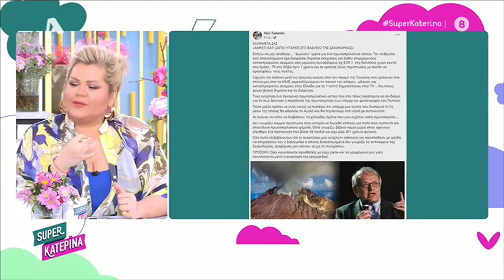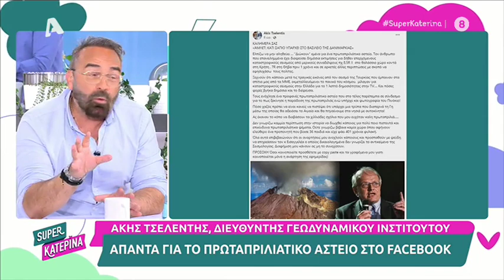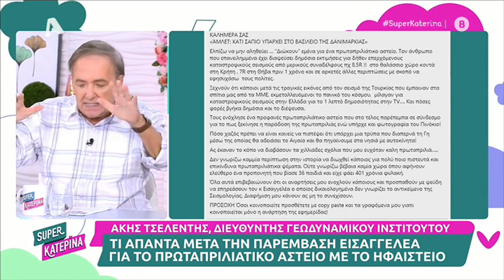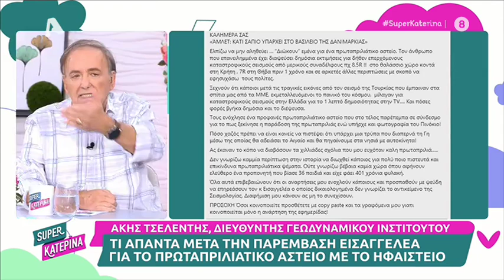«Μήπως θες να με χτυπήσεις κιόλας;!» «Όχι σε μένα για φασισμό!» Χαμός με Μικρούτσικο-Κωνσταντινίδη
«Όχι σε μένα για φασισμό!» «Μήπως θες να με χτυπήσεις κιόλας;!» Χαμός με Ανδρέα Μικρούτσικο - Στέφανο Κωνσταντινίδη στη Super Κατερίνα, με την Κατερίνα Καινούργιου (Alpha, 5/4/23)